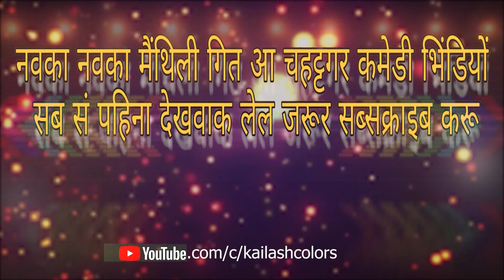MAITHILI COMEDY//छिया छिया, एहेन नियतखोर साउस आई तक नै देखने छलौ //KAILASH COLORS